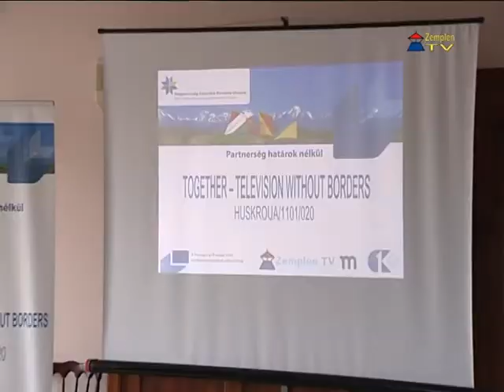Közösen - Televíziók határok nélkül